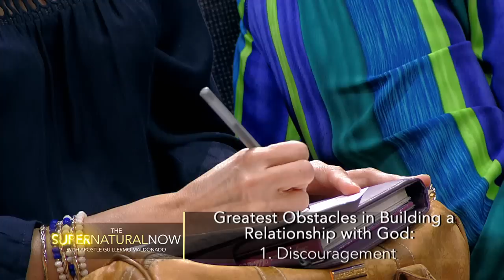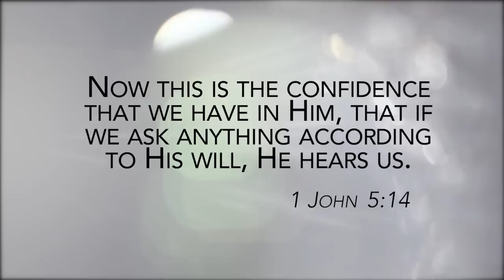An Intimate Relationship with God Pt.1 - The Supernatural Now | Aired June 11, 2017